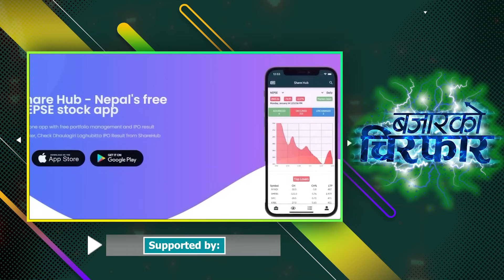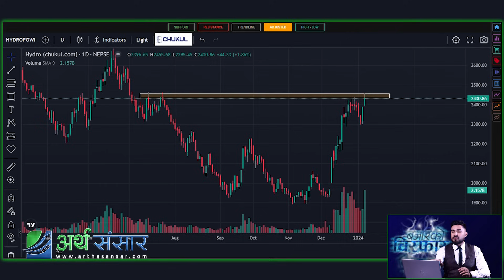आगामी साता हेर्नुपर्ने कुराहरु || चिरफार with Basanta Pandey | Ep-89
आगामी साता ध्यान दिएर हेर्नुपर्ने कुराहरु || चिरफार with Basanta Pandey | Ep-88

चिरफार : बजारको दिशा निर्धारण गर्न सक्ने घट्नाहरुको विश्लेषण
Bajaarko Chirfaar
Episode 89

sharemarket nepal
sharemarket news
sharemarket interview
sharemarket suggestion
sharemarket analysis
arthasansar talk
arthasansar interview
sharemarket analysis
Nepse
Nepal Stock Exchange
Sebon
Dhitopatra Board
nepse
Arthasansar Talk
Arthasansar Bahas
Arthasansar Bulletin
Bajar ko Chirfar
Basanta Pandey
Dipendra Agrawal
Keshav Koirala
Gyanendra Lal Pradhan
Guru Neupane
Durga Tiwari
Sandeep Chaudhary
Nirmal Pradhan
Broker no 58 best stock
Hari Dhakal
Shiva Chandra
Subash Chandra Dhungana
Subash Karki
Best Buy
Political News
Economical News
Enterpreneur Nepal